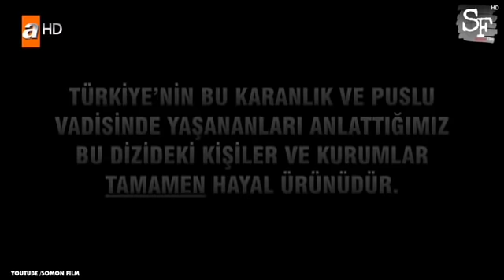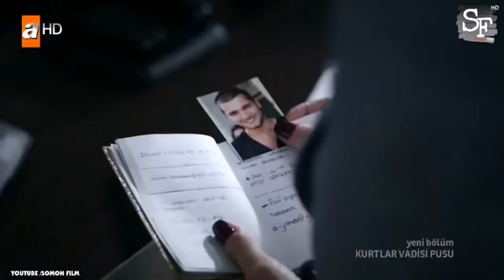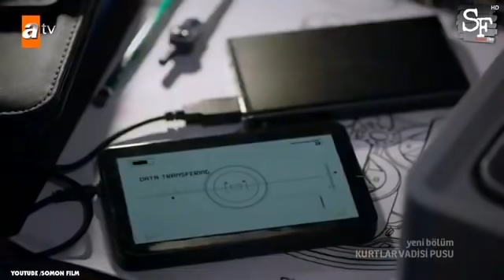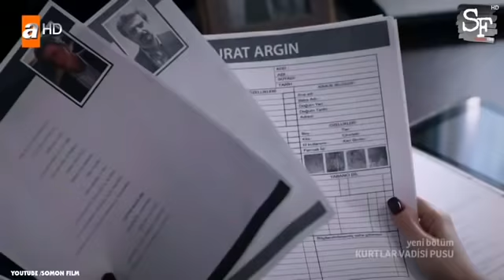سریال وادی گرگ ها قسمت 227 فصل نهم